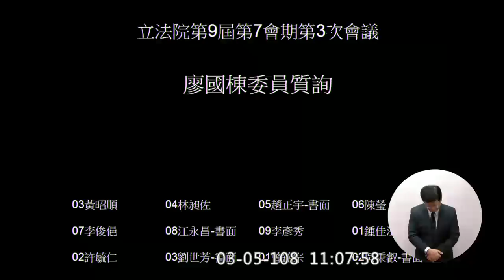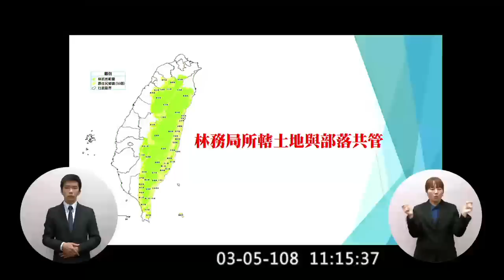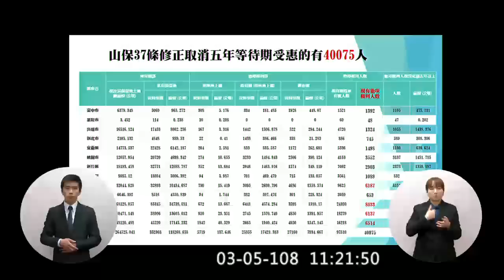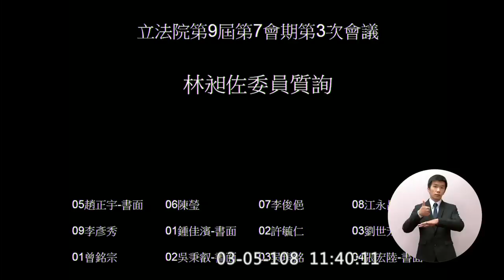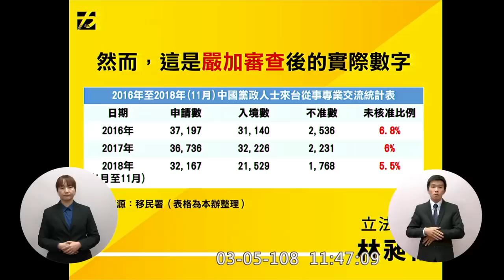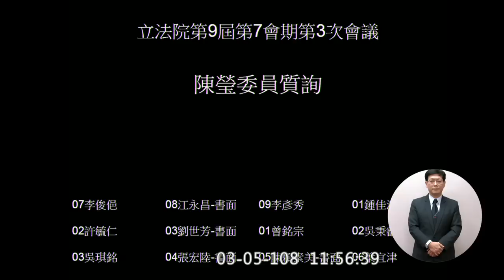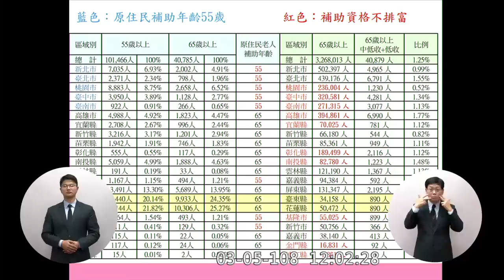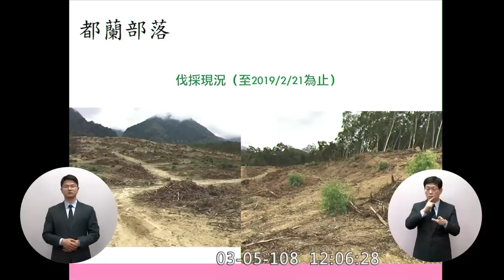2019 03 05 蘇貞昌 陳怡潔 廖國棟 黃昭順 林昶佐 陳瑩 行政院長施政報告 質詢 【立法院演哪齣？】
1:03 親民黨陳怡潔 同婚專法
6:04 陳怡潔 兩岸準戰爭狀態？ 陸委會陳明通
31:47 廖國棟 公投還要綁大選嗎 原住民相關法律
47:42 黃昭順 同婚專法逕付二讀之程序正義 尊重公投結果
53:00 黃昭順 你不會難過嗎 你不會憤怒嗎
54:50 黃昭順 蘇貞昌叫黃昭順 calm down
55:15 黃昭順 蘇貞昌離開備詢台前十秒
57:47 黃昭順 陸委會陳明通
1:04:32 林昶佐
1:20:25 卑南族陳瑩 暖冬補助核銷慢 業者代墊款 原住民老人假牙補助 塗氟 夷將